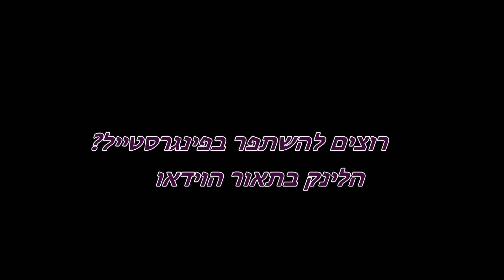האם להיות בך מאוהב |אביב גפן |עיבוד פינגרסטייל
רוצים להתקדם ולהשתפר בפינגרסטייל?
פתחתי עבורכם כאן את תחילת קורס הפינגרסטייל בחינם ! מוזמנים להתחיל

רוצים להתחיל לנגן? לחצו כאן לסדרת סרטונים חינמיים

לינק לאקורדים

האקורדים שכל נגן גיטרה צריך להכיר קורס ההיפוכים- כאן הנחה מיוחדת

מתקדמים כבר? קורס שיעזור לכם באלתור ובסולו
כדאי לכם להציץ בזה -הסולמות שאתם חייבים להכיר בכדי להתחיל לאלתר ולנגן סולו

(מתקדמים)

התחלתם פעם והתייאשתם?
זה הלינק עבורכם
עם קוד הנחה מיוחד במתנה
רוצים להיות מסוגלים לנגן כל שיר ולהתאים לו פריטות מגוונות ?
הציצו כאן בקישור גיטרה בקליק 2+3
כאן אתם הופכים מכאלה שלומדים ,לנגנים !
תוכלו להשתפר עם המון סוגי פריטות, המון סוגי אקורדים חדשים
תוכלו ללמוד איך לשלוט באקורד ברה על  כל סוגיו השונים
כולל בונוסים מיוחדים !

יותר מ40 סוגי פריטות ארוזות בוידאו!!
וכאן קוד הנחה מיוחד ובלעדי- לכם נרשמי הערוץ

יש לכם כאן הזדמנות לתרום לערוץ גיטרה בקליק, שאוכל להמשיך ולהעלות עבורכם עוד סרטונים והדרכות - (החל משקל אחד-עד כמה שתרצו) כאן הקישור